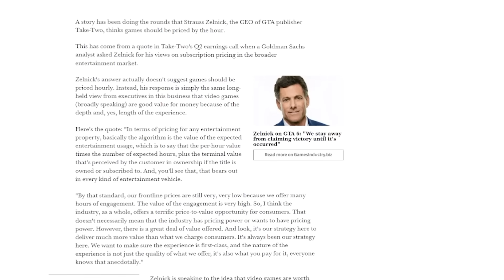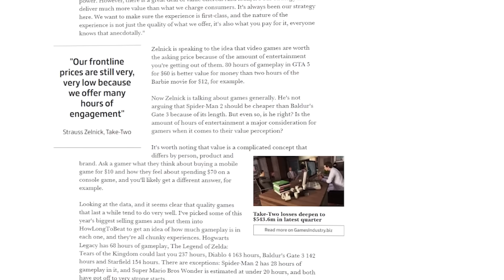Czemu za starsze gry nadal płacimy ZA DUŻO?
Czemu tak dużo starszych gier nie chce tanieć i ciągle musimy płacić za nie niemałe pieniądze? O tym opowie dziś Kuba.